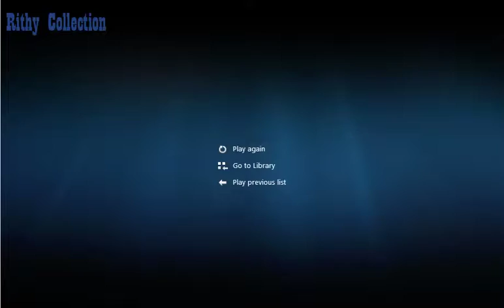The Kritika Game(Good fighting and wonderful views) so funny games